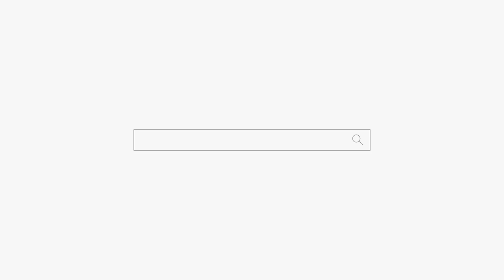"다른 점집에서 딸이..." "응 걱정마 나만 믿어!" 용군TV 천안점집 용한점집 성환 천상선녀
됩니다.